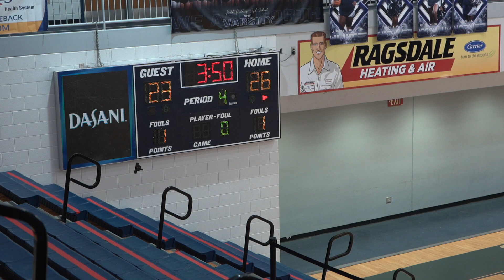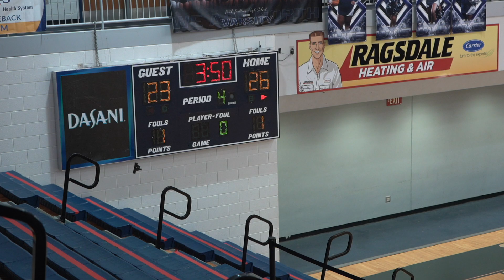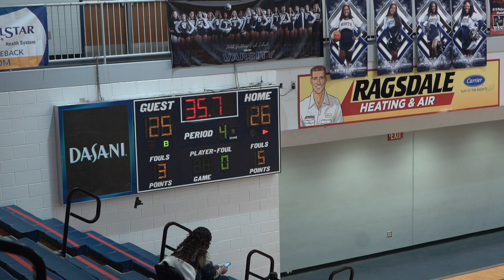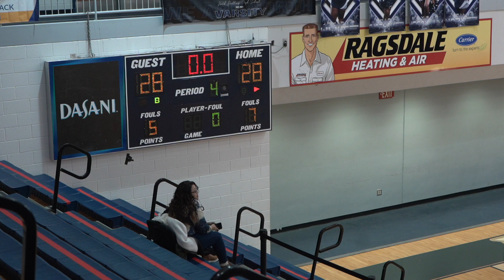MSGA vs North Paulding: 01/9/21 | Q4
6th Grade Girls Basketball
Marietta Sixth Grade Academy